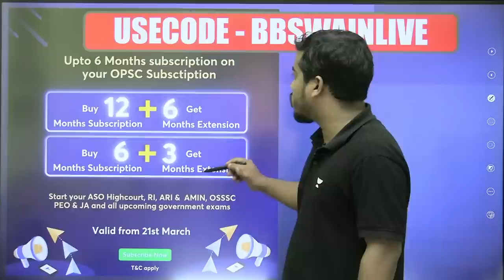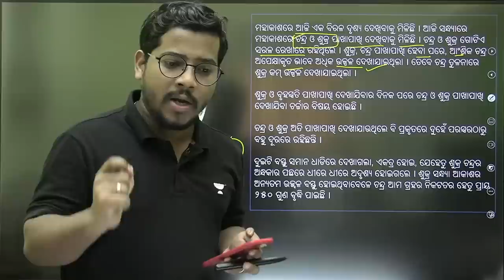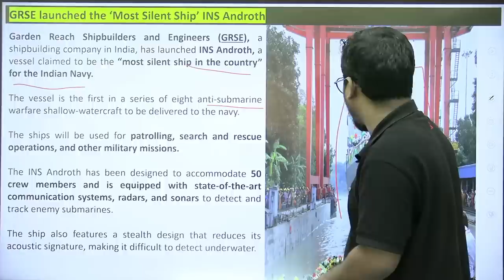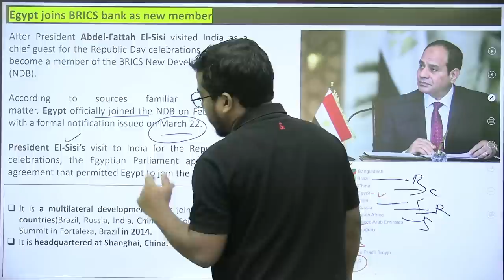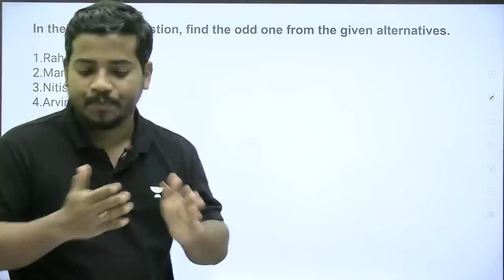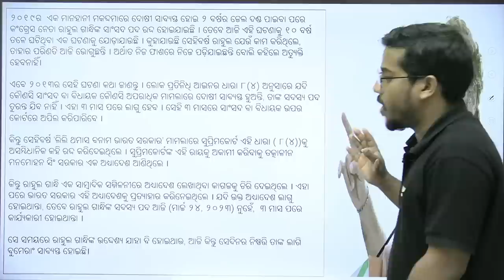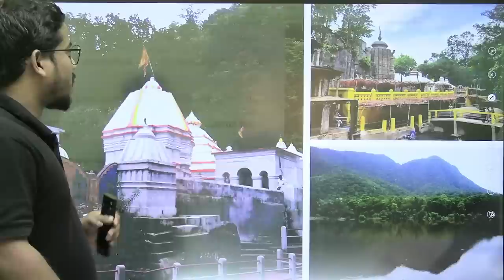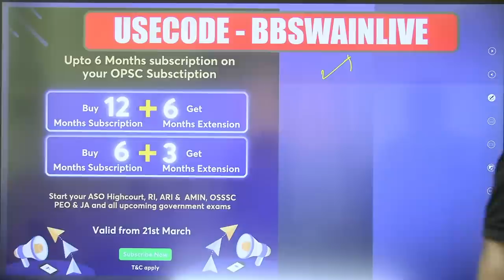Daily Current Affairs Live | 25 March 2023 | OPSC | Bibhuti Bhusan Swain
📌Join FREE special class by Bibhuti sir on Unacademy Platform,

🎯Join Sankalp Mahotsav Free Test for OSSSC PEO & JA Exam,

You can enroll to Unacademy Subscription and get the following benefits:
1. Learn from your favourite teacher
2. Dedicated DOUBT sessions
3. One Subscription, Unlimited Access to Live Online Classes and Videos
4. Real-time interaction with best-in-class teachers
5. You can ask doubts in live online classes
6. Limited students in each Class
7. Download the videos & watch them offline